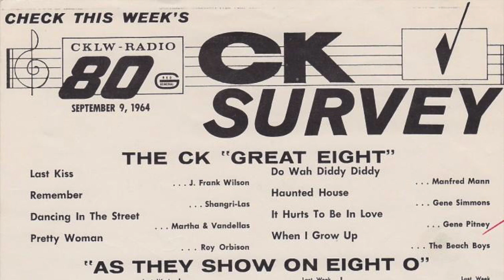CKLW The Big 8 Detroit - Gary Mitchell - 1967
CKLW The Big 8 Detroit - Gary Mitchell - 1967. Radio Aircheck.